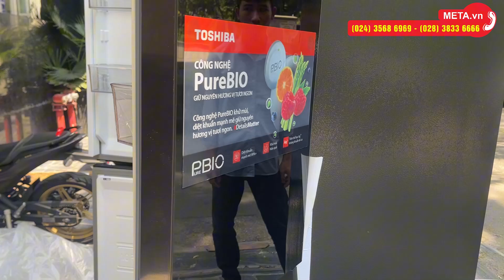Khui hộp tủ lạnh Toshiba Inverter 474 lít Multi Door GR-RF611WI-PGV(22)-XK | META.vn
✅ Thông tin chi tiết và link đặt mua Tủ lạnh Toshiba Inverter 474 lít Multi Door GR-RF611WI-PGV(22)-XK tại:

Tổng quan về Tủ lạnh Toshiba Inverter 474 lít Multi Door GR-RF611WI-PGV(22)-XK

Tủ có 4 cánh, sử dụng bảng điều khiển cảm ứng bên ngoài cửa tủ.
Tủ áp dụng công nghệ Origin Inverter rất tiết kiệm điện.
Tủ áp dụng công nghệ PureBio diệt khuẩn và khử mùi lên đến 99.9%.
điều khiển từ xa bằng điện thoại qua ứng dụng TSmartLife.
Tủ có ngăn điều chỉnh Flexible Zone 3 chế độ chuyển đổi linh hoạt sẽ bản quản được nhiều thực phẩm khác nhau.